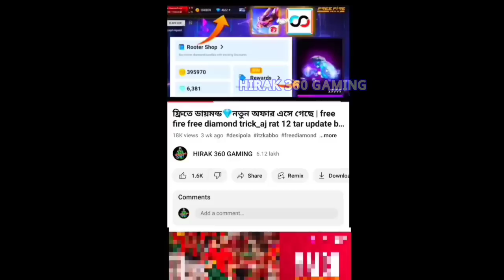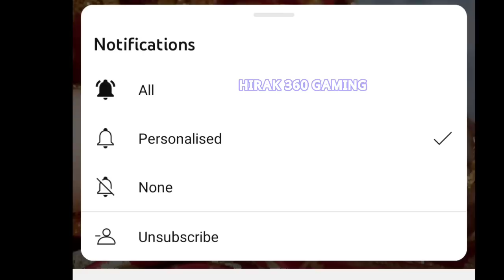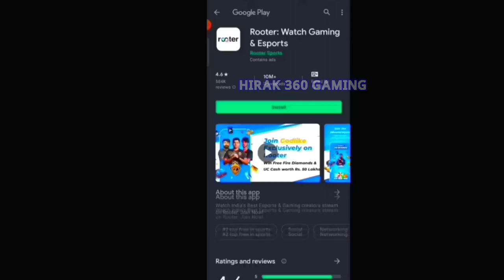ভালোবাসা দিবসে ফ্রি ইমোট,গ্লুয়াল পাবে🤩valentine day event free fire_ free fire new event bd server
ভালোবাসা দিবসে ফ্রি ইমোট,বান্ডিল পাবে🤩valentine day event free fire_ free fire new event bd server

12 টার আপডেট Free Fire
১২ টার আপডেট Free Fire
12 Tar Update Free Fire

Top Tag:

free fire
new event
free fire

YouTubers:

1)hirak 360 gaming 2)mr triple r 3)itz kabbo 4)plus fire bangla 5)gamer arup 6)trkf gaming 7)noyon gamer 8)sra gaming 9)boom gaming ff 10)oyo gamer 11)2f lol gamer 12)gaming with talha is back 13)roxman gaming 14)gaming with zihad 15)toss bangla gamer 16) saad gaming 17)desi pola 18)roasted gaming yt 19)free fire bd official 20)sohan x gamer